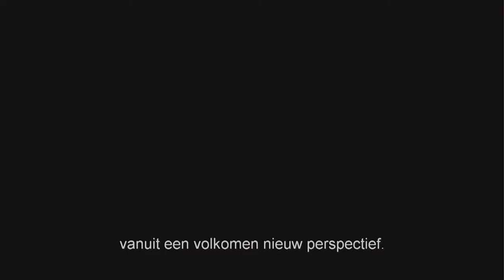Uitgelicht! Extra | 29 november 2018